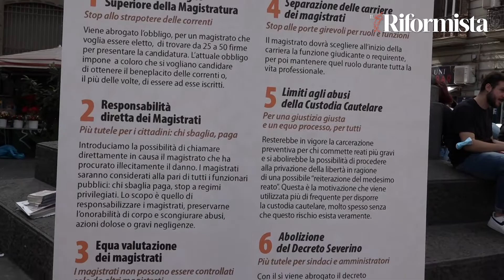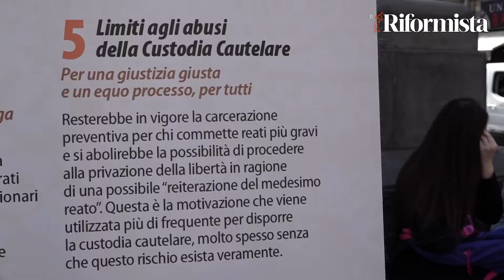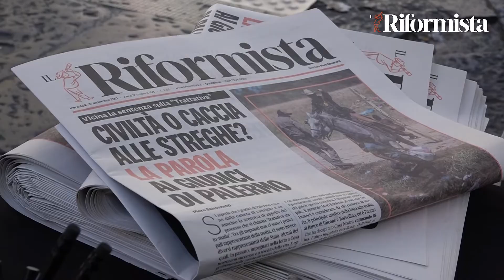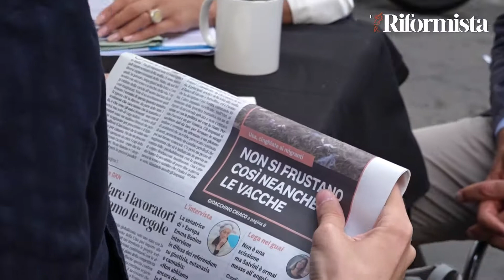Referendum Giustizia, tappa a Napoli per la raccolta firme del Riformista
Continua la raccolta firme per il Referendum Giustizia del Riformista. Questa volta il banchetto ha sostato a via Mezzocannone dove tanti studenti di giurisprudenza hanno voluto dire la loro.